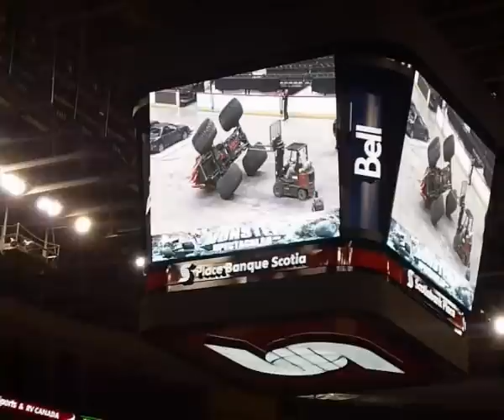Monster Spectacular Ottawa 2012: Monster Trucks!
Great show! The only disappointment, it was advertised online they would be crushing school buses, but the biggest thing they crushed was one mini van. Still, we had a great time! This is just the trucks. See my other videos for the FMX Freestyle Motocross, Superbikes and Lawn Mower Races!